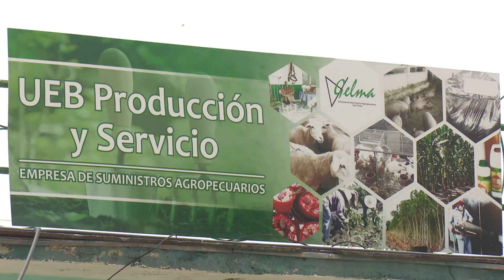Fortalece Empresa de Suministros Agropecuarios alianzas con la Universidad de LasTunas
La Empresa de Suministros Agropecuarios en la provincia se fortalece al estrechar alianzas con la Universidad de Las Tunas. Estos vínculos de cooperación contribuyen en la diversificación de los servicios y las producciones.